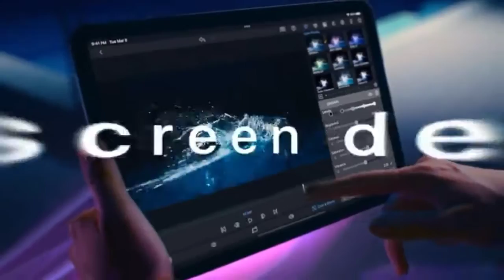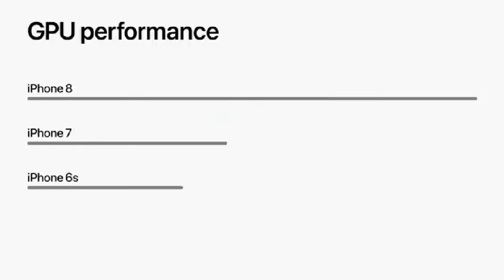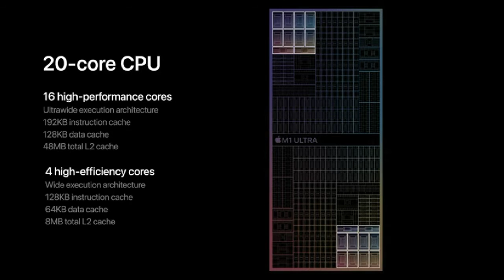Apple Launch More Entrasting Products 2022 & Mac Studio with M1 Ultra Chip & Apple Event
👋Hello friends,
Kaise ho aap🙏.
Apple ne apne launch event me kafi sare nyi chije launch kari hai
iPad , iphonese, studio display ,mac studio and next level performance chip .
To es video me kafi chije cover karne ki koshish kari hai .
I hope apko achcha lagega aur knowledge milega .
To video ko pura dekhna.

Instagram me mujhe follow kar sakte ho ye rhi meri Instagram id.

Apple official
Apple event 2022
Apple event
Apple launch products
Apple launch new product
Apple New Product 2022
iPhone se
Apple Mac studio
Apple display
iPhone 13 new colour
iPhone 13 new colour ad
Apple product launch event
iPhone se price
Apple display price
Apple Mac studio price
Apple launch power full chip
M1 ultra chip
Technology
Tech news
Apple New phone
Mac studio display
Apple ipad air 5
New iPad air 5
iPad air 5 price